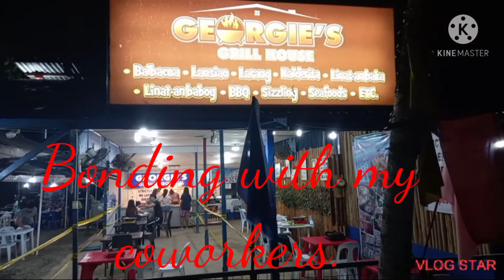Bonding with my coworkers.